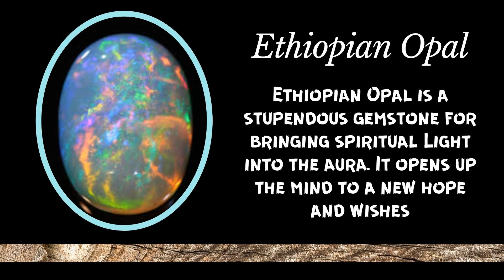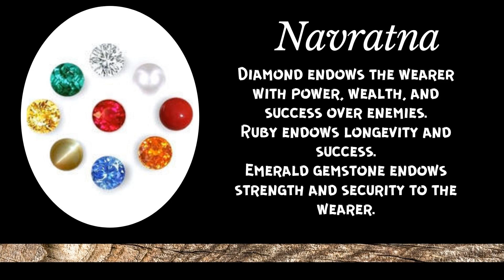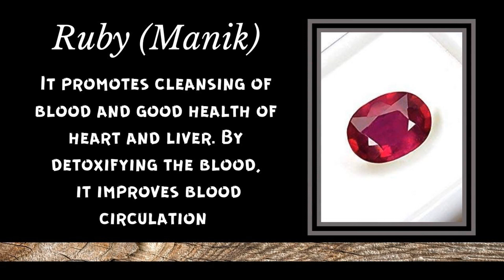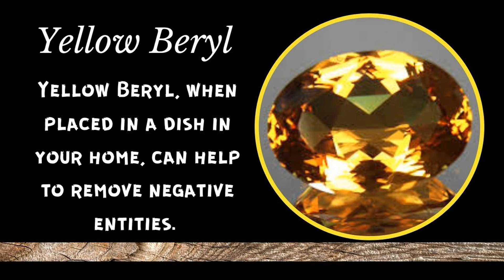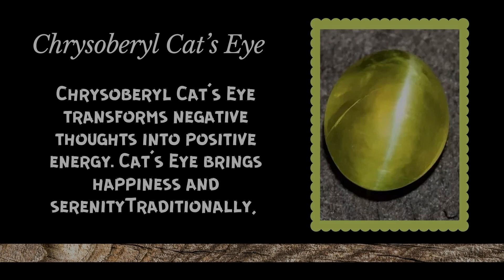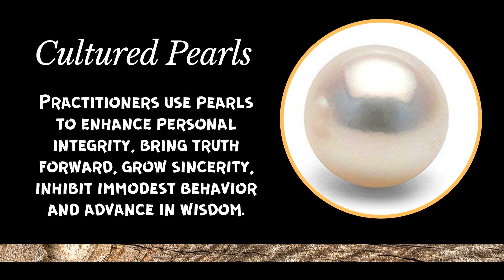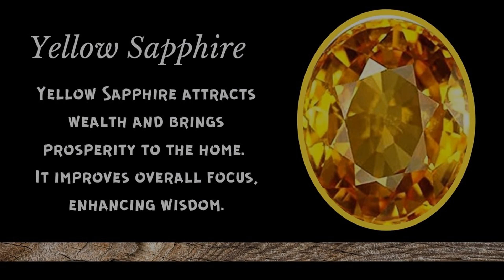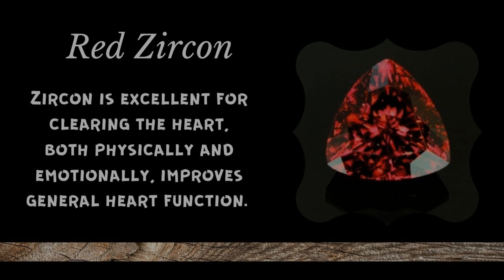Healing Power Of Gemstones - Gemstone Crystals | Healing Properties | Chakra Healing